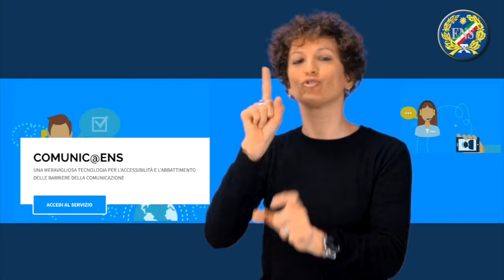Arriva la nuova APP del Comunic@ENS: Video Chat LIS per telefonare ovunque e a chiunque